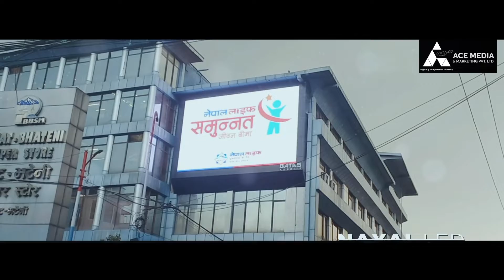Ace Media & Marketing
Ace is a young and enthusiastic agency designed to meet the needs of result oriented and innovative advertising and public relations for its clients. We don't just offer you advertisement product, but render an integrated services by creating, planning, and implementing programs to market, promote and publicize your venture, products and services based on impact oriented approach.